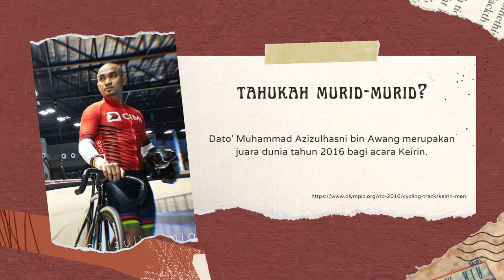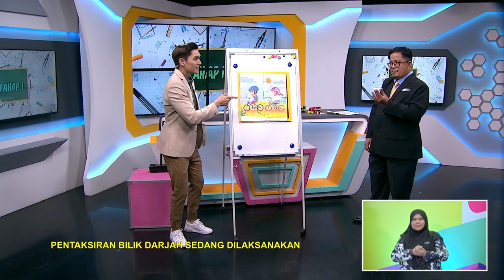DidikTV Tahap I 2022 Ep 97 Pendidikan Khas Bahasa Isyarat Komunikasi Tahun 1 Pengangkutan